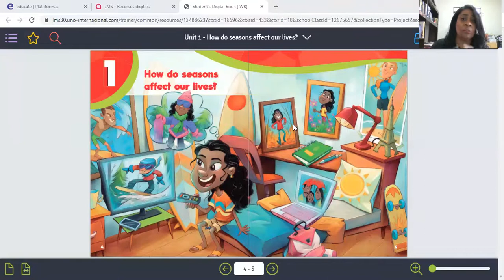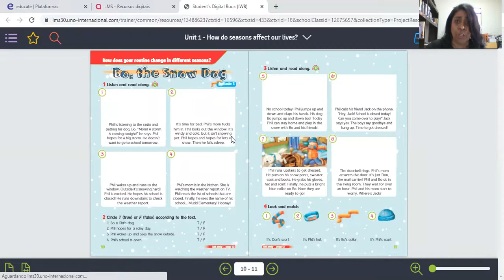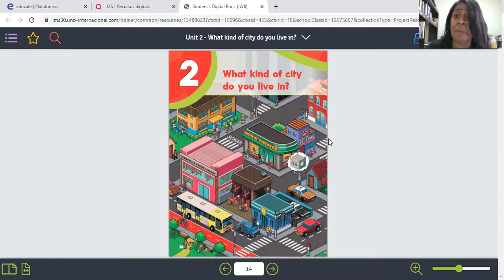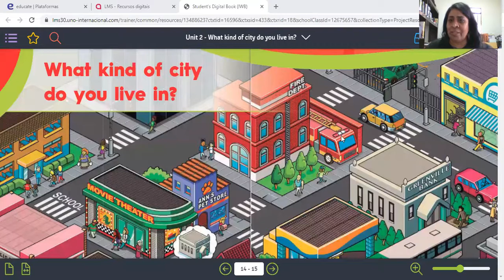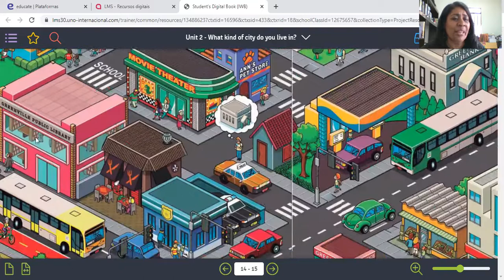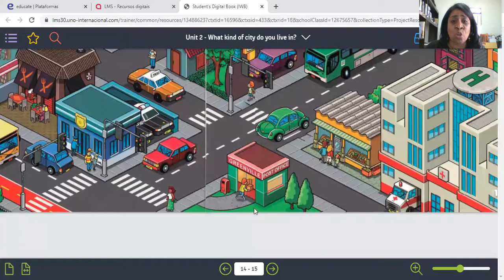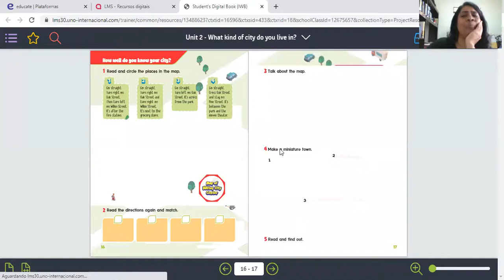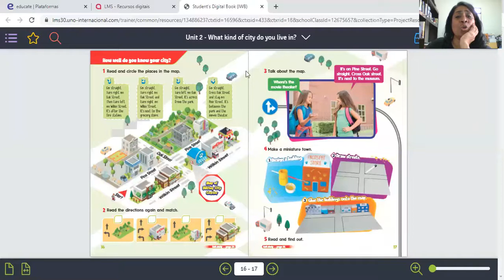aula ao vivo 2º Ano A/B. Data: 20/10/20. English Class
Aula de n°44
Teacher: Gláucia Gonçalves
Live Class